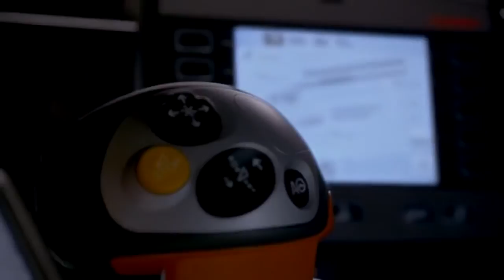A film about the world's largest harvester Claas Lexion 780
This processor is a testament to the high development of agricultural machinery in the world. I bow developers and engineers to this ideal twenty-first century!